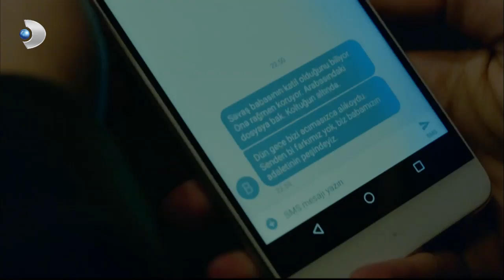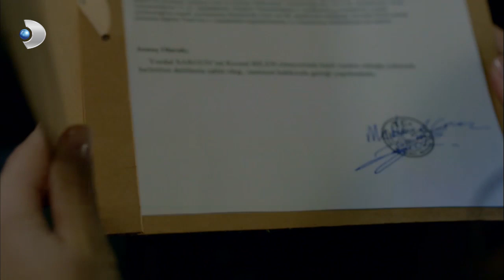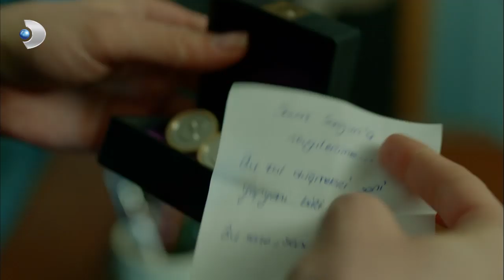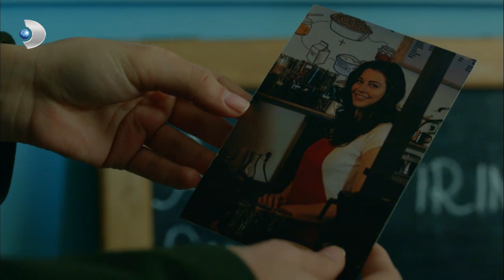Savaş, Meryem'i Üzdü - Meryem 23. Bölüm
Meryem 23. Bölüm Savaş'ın Babasını Koruması Meryem'i Üzdü

Berk ve Beliz, Yurdal’ın yerini öğrenmiştir. Burcu ise Güçlü’ye ulaşmaya çalışmaktadır. Savaş’ın babasını sakladığını öğrenen Meryem’in bu duruma canı sıkılsa da Savaş’a güveni tamdır.
Oktay, ikinci yaşamı için her şeyi yapmaya hazırdır ve hedefinde Savaş vardır. Üstelik bu defa çok daha tecrübeli ve yaşama aşkı ile doludur. Derin, annesi Suzan Şahika tarafından ona bakması için görevlendirilmiştir.